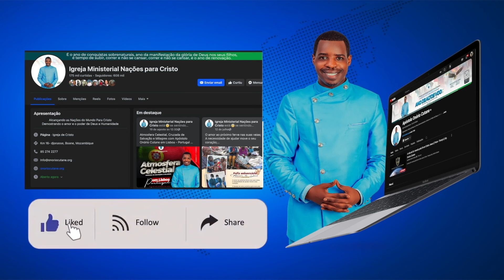Poder de Deus destrava finanças e projetos bloqueados há 7 anos || Apóstolo Onório Cutane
Homem com projetos, imóveis e finanças bloqueados pelo diabo, recebe libertação pelo Poder de Deus.